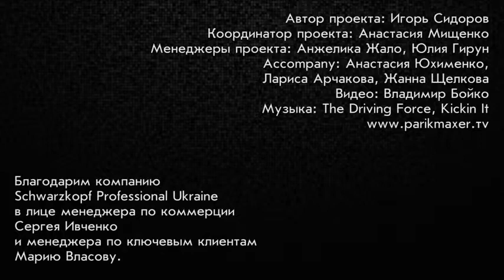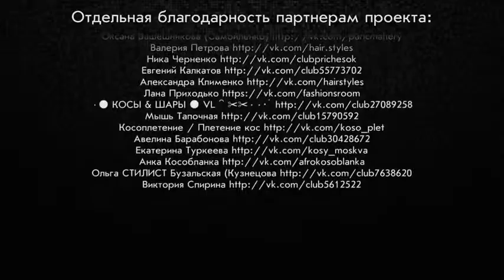Плетение с элементами жгутов Дарина Кочерженко парикмахер тв parikmaxer tv peluquero tv